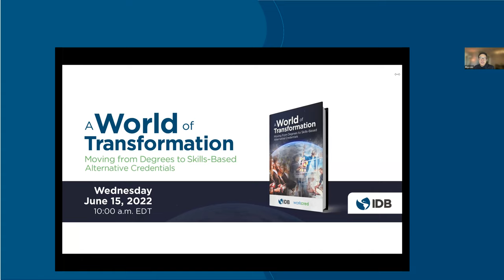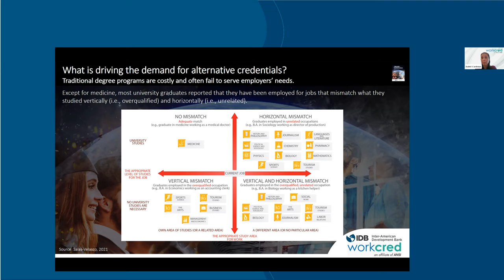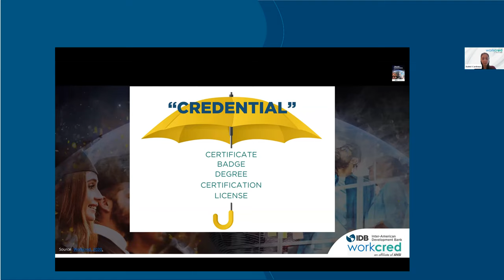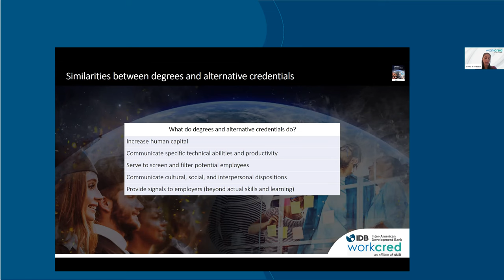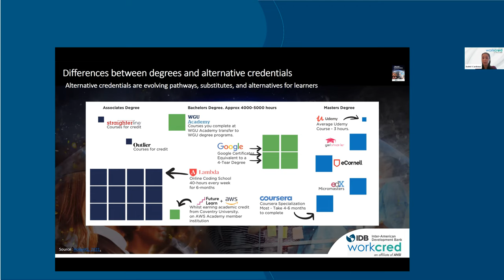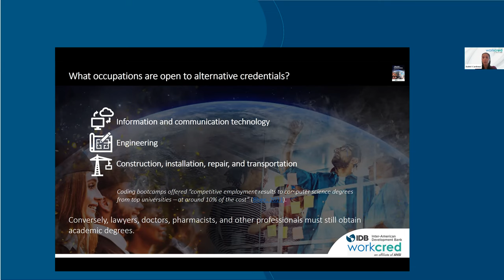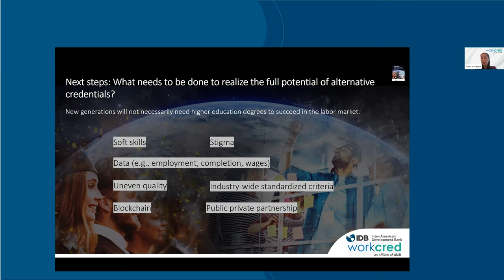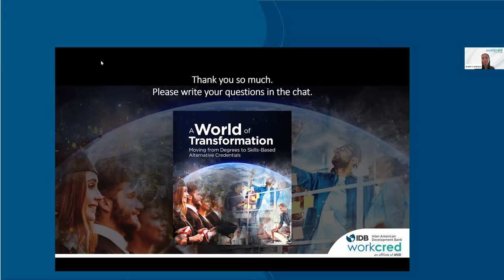De las titulaciones universitarias a las credenciales alternativas basadas en habilidades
En educación, surgieron las credenciales alternativas basadas en habilidades, como opción versátil y económica para capacitar al capital humano.
¿Son estas credenciales una táctica a corto plazo para cerrar la brecha de habilidades o una estrategia permanente en el mercado laboral?
En este video aprenderás sobre la transición de títulos tradicionales a credenciales alternativas, sus beneficios, desafíos y recomendaciones para aumentar su valor y aceptación en el mercado laboral de América Latina y el Caribe.